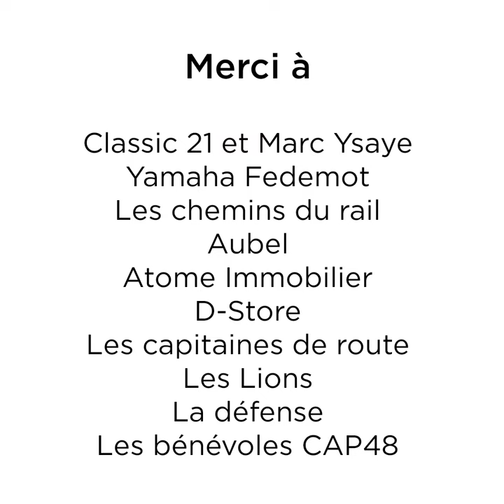Aftermovie Rando CAP48 - 2018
Revivez en images la Rando CAP48 - Classic 21 en compagnie de nos nombreux motards, nos animateurs radio et nos bénévoles!
Merci à tous les participants pour cette belle journée de solidarité.